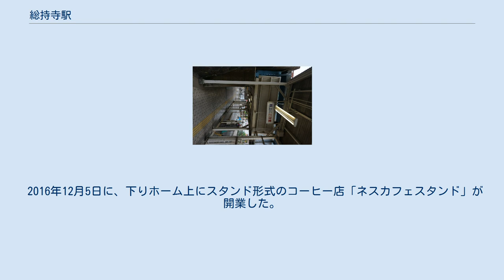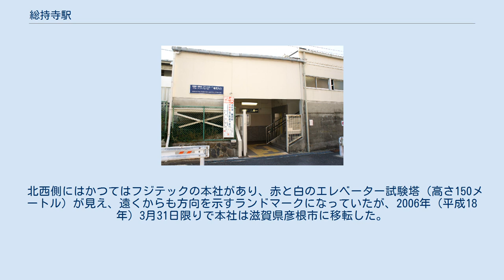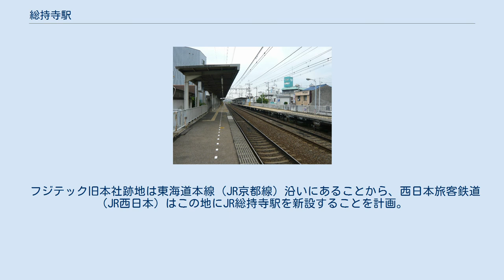総持寺駅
総持寺駅（そうじじえき）は、大阪府茨木市総持寺駅前町にある、阪急電鉄京都本線の駅。
 外壁リフォーム前の西口 阪急京都本線の前身である新京阪鉄道が1928年（昭和3年）に大阪から京都に至る路線を敷いた際には当駅は設けられず、のちに新京阪鉄道を合併した京阪電気鉄道（京阪）によって1936年（昭和11年）に開設された。
京阪による総持寺前住宅地の分譲に合わせて新設された駅である。
傾斜面上にあるため、ホームの淡路寄りは盛土上にある。
改札口（西改札）はホームよりも下層、上り（京都河原町方面）ホームの淡路寄りにある。
下り（大阪梅田方面）ホーム側にも改札口（東改札）はあるが自動券売機は設置されていない。
 西改札と上りホーム、東側地上部と下りホーム上の東改札をそれぞれ連絡するエレベーターが設置されている。
また、上りホームには多機能トイレが併設されている。
 2016年12月5日に、下りホーム上にスタンド形式のコーヒー店「ネスカフェスタンド」が開業した。
 ※実際には構内にのりば番号表記はないが、スマートフォン向けアプリ「阪急沿線ナビ TOKKアプリ」の発車案内機能では、河原町方面が1号線、大阪梅田方面が2号線と表示されている。
 2019年（令和元年）度のある特定日における1日の乗降人員は16,634人である。
 近年の特定日における1日の乗車・乗降人員数は下表の通り。
 駅前は南東側は商店街で、その先には総持寺団地がある。
駅の北側は閑静な住宅地であり、その先に総持寺がある。
 北西側にはかつてはフジテックの本社があり、赤と白のエレベーター試験塔（高さ150メートル）が見え、遠くからも方向を示すランドマークになっていたが、2006年（平成18年）3月31日限りで本社は滋賀県彦根市に移転した。
 移転後はフジテックの研修施設が残り、試験塔は2008年（平成20年）9月下旬から同年12月末にかけて解体された。
研修施設も本社に移転し、アフターマーケットの拠点となる「ビッグフィット」が新たに設けられた。
 フジテック旧本社跡地は東海道本線（JR京都線）沿いにあることから、西日本旅客鉄道（JR西日本）はこの地にJR総持寺駅を新設することを計画。
2018年（平成30年）3月17日に開業した。
またこれと並行して、周辺地区の整備やマンション3棟の建設なども進められている。